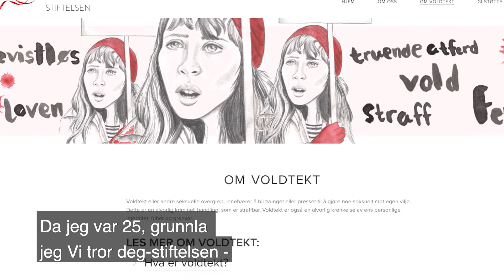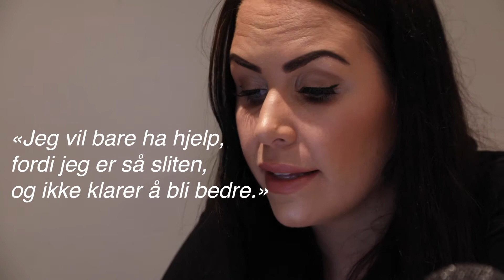– Det er så utrolig viktig at de som blir voldtatt, tør å dele det med noen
June Holm bestemte seg for å bruke sine vonde opplevelser til lå hjelpe andre, og startet stiftelsen Vi tror deg.